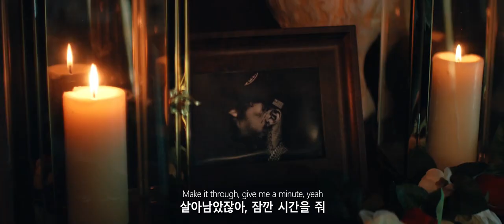한글 자막 MV | Russ - GUESS WHAT (Feat. Rick Ross)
러스와 로스가 만났다고?
러스의 신보 수록곡 "GUESS WHAT" 뮤직비디오 가사 해석!
한글 자막과 함께 감상하세요 :)